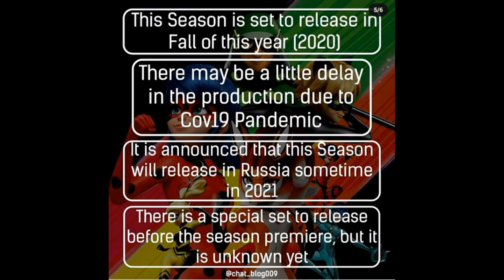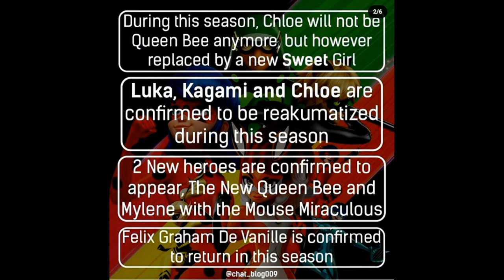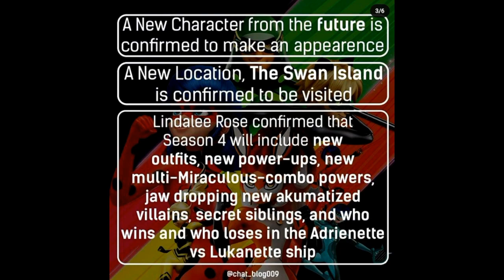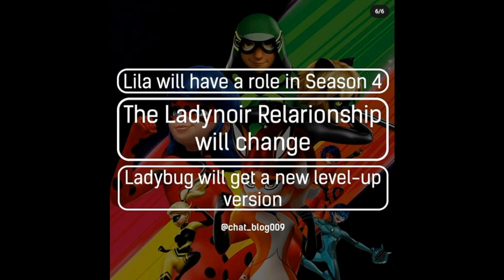All Known OFFICIAL Information Regarding 🐞Miraculous Ladybug 🐞 Season 4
In todays's video I am going to discuss all th e official known revealed information regarding MLB Season 4.